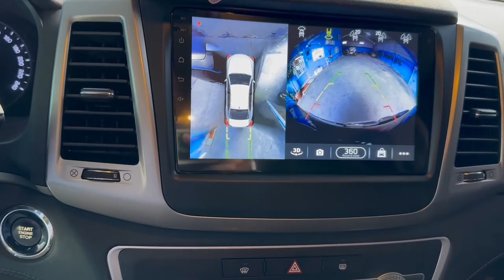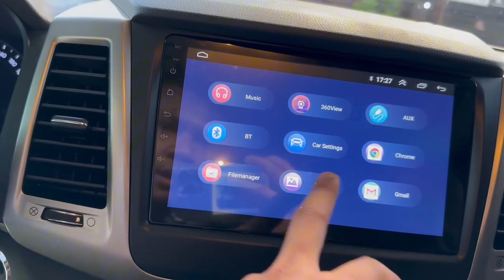Ssangyong Rexton Sporte 4WD តម្លៃថ្មី 19999$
តម្លៃថ្មី 19999$ ✅✅✅

ទាំង២ Ssangyong Rexton Sporte 4WD

CEO SK Encar (Davuth), [Oct 26, 2023 at 2:30:49 PM]:
🎖សេវានាំចូលរថយន្ត ស្តុកថ្មី💥 នៅខ្មែរស្រាប់
🧧 តម្លៃ ដល់ខ្មែរត្រឹមផែព្រះសីហនុ (CIF)
🧧 តម្លៃសរុបរួមបញ្ចូនទាំងឯកសារពន្ធមួយចប់ 19999$$
🔵 រថយន្តចូលថ្មីម៉ាក Ssangyong Rexton Sporte 4WD
🟢 ឆ្នាំផលិត 2018 ប្រភេទរថយន្ត សន្លឹកពន្ធ
🔴 ប្រភេទប្រេង ម៉ាស៊ូត
🟠 តំណើរការប៉ុង  ១
⚪️ ប្រអប់លេខ..អូតូ
🟤 ចង្កូតឆ្វេង
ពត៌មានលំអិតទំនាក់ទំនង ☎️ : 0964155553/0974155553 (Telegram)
អាស័យដ្ឋាន📍 ទល់មុខផ្សសិនជូរី មុខប្រលាន ផ្លូវ #
2007

🚗សេវាកម្មនាំចូលរថយន្តឈានមុខគេនឹងធំបំផុតនៅប្រទេសកូរ៉េ អតិថិជនអាចទិញរថយន្តដោយផ្ទាល់ដោយគ្រាន់តែប្រើសេវារត់ការឯកសារពី SK Encar Cambodia ប៉ុណ្ណោះ♨️